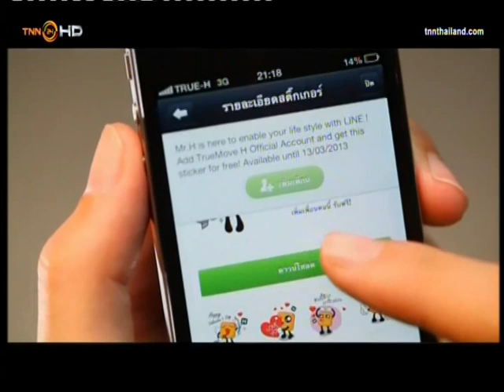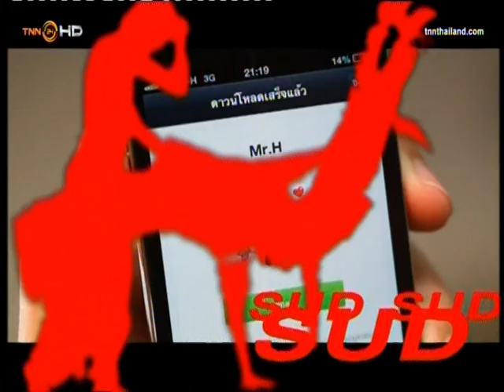Prink AF @ รายการ สุด สุด ไปเลย # 30 March 2013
"Mr.Jones' Orphanage Milk Bar"